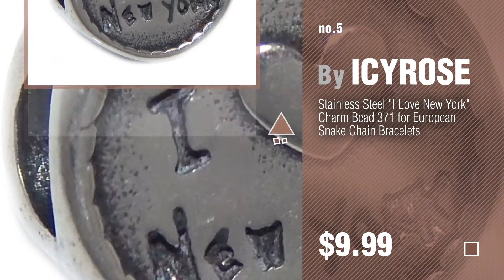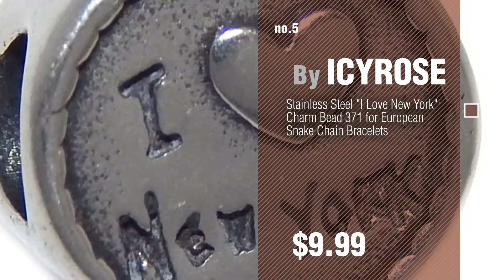Pandora New York Charm Women Jewlery // New & Popular 2017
New! 2019 Black Friday / Cyber Monday Bead Deals and Updates.

Black Friday / Cyber Monday QueenCharms Empire State New York City Taxi Cab Charm Silver Plated European Bead for by QueenCharms

Black Friday / Cyber Monday Queenberry Sterling Silver New York City Big Red Apple Enamel European Style Dangle Bead by Queenberry

Black Friday / Cyber Monday LilyJewelry New York City Car Taxi Charms For Bracelets by LilyJewelry

Black Friday / Cyber Monday LovelyJewelry Travel York Car Taxi Charm Beads For Bracelet by LovelyJewelry

Black Friday / Cyber Monday Stainless Steel "I Love New York" Charm Bead 371 for European Snake Chain Bracelets by ICYROSE

Black Friday / Cyber Monday 925 Sterling Silver New York City The Big Apple Enamel European Dangle Charm by Dreambell

Black Friday / Cyber Monday Pro Jewelry Stainless Steel Dangling 'I Love New York'/American Flag Circular Bead for by PRO JEWELRY